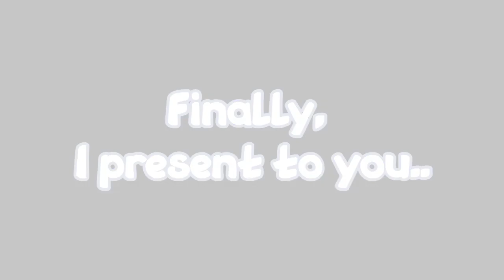Vs Monicum Release Trailer! // Friday Night Funkin' Mod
After procrastinating the chart for way too long, Vs Monicum is finally here!

(Also known as Vs Slimika for obvious reasons)

This Mod goes right into your Psych Engine folder to add a grand total of TWO songs!:

- Slime-It-Up (A completely new and original song that I couldn't think of a better name for)

- Slimy Desires (A cover of Forestall Desire, previously posted on my YouTube channel)

I would like to make a second update in the future, as Monicum isn't the only white minus recolor. There's Snowsuki (or just Suki) and Milkyori, I bet you can guess what they're made of.

But before I get too ahead of myself, let's just see how much you enjoy this version first.